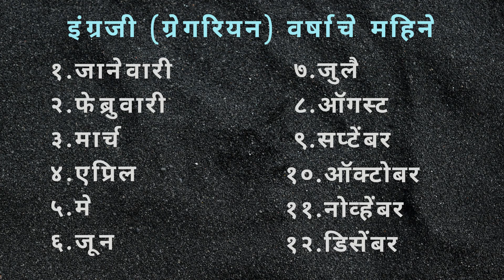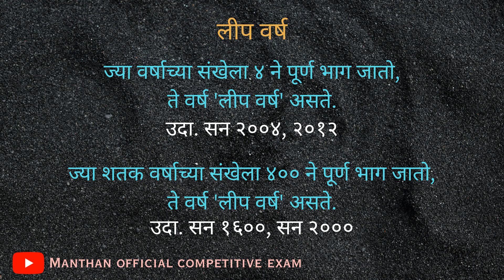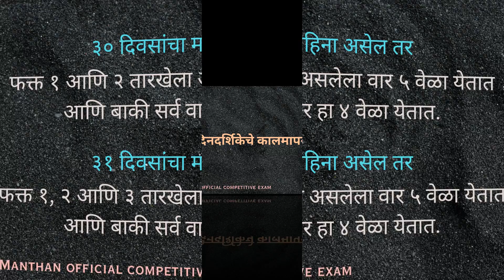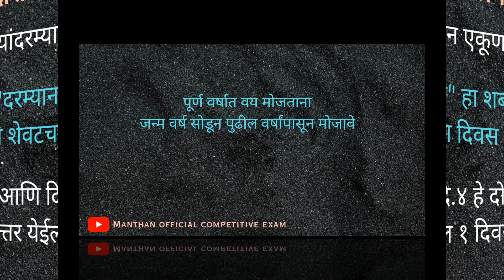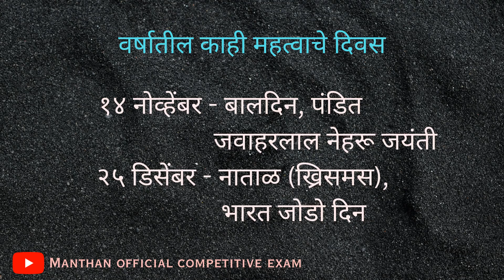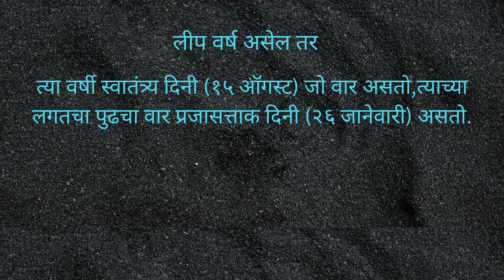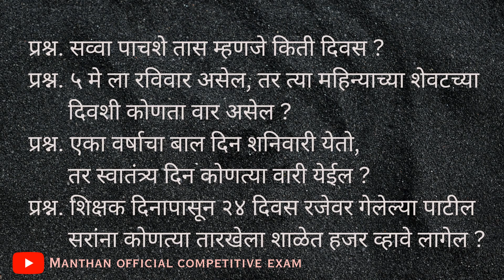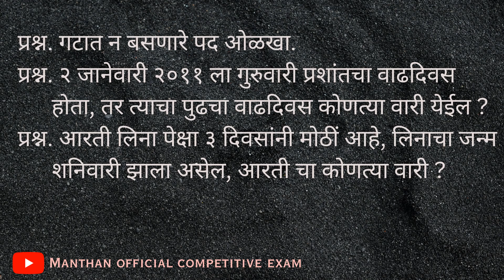दिनदर्शिका इ.४ थी गणित व बुद्धिमत्ता चाचणी l मंथन परीक्षा